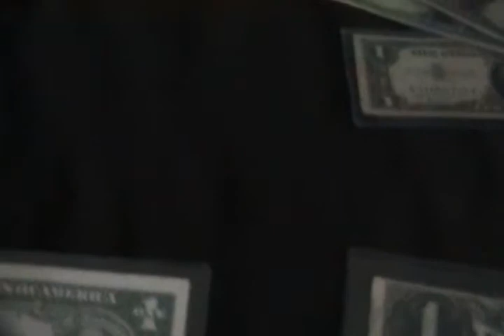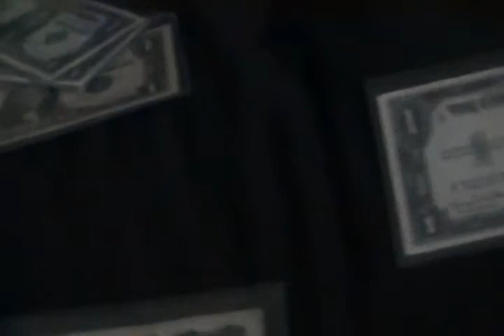Collecting Coins Hobby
I like gun's, jokes, cooking, hunting r.c. plane flying airsoft